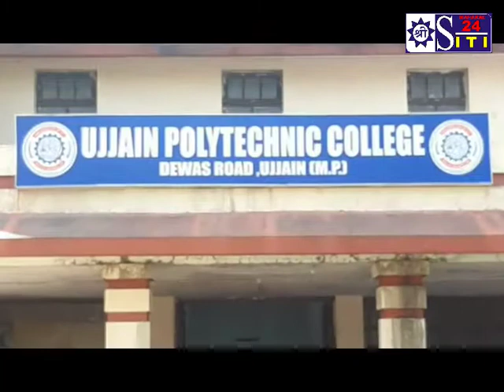पॉलिटेक्निक कालेज परिसर के दिन अब फिरने वाले है,,शनिवार से केम्पस के कायाकल्पनिर्माण की शुरुआत की गई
Siti24Ujjain
पॉलिटेक्निक महाविद्यालय में स्वशासी मद से 90 लाख रूपए की राशि से विभिन्न निमार्ण कार्य कराये जाएंगे। महाविद्यालय के सामने मुख्य द्वार का निमार्ण, सड़क निमार्ण, बगीचें एवं फाउंटेन, सौदर्यीकरण, लेण्डस्केपिंग, आदि कार्य कराये जाएंगे। निमार्ण एजेंसी म.प्र. गृह निमार्ण मंडल रहेगी। उच्च शिक्षा मंत्री डॉ. मोहन यादव के मुख्य आतिथ्य में देवास रोड़ स्थित पॉलिटेक्निक महाविद्यालय में स्वशासी मद से 90 लाख रूपये की लागत से अनेक निमार्ण कार्यो का विधिवत शुभारंभ किया गया। इस अवसर पर सांसद अनिल फिरोजिया तथा विधायक पारस चन्द्र जेन उपस्थित थे। भूमि पूजन के पश्चात कार्यक्रम में संबोधित करते हुए उच्च शिक्षा मंत्री डॉ. मोहन यादव ने कहां कि जिन महाविद्यालयों केम्पस सुव्यवस्थित तथा सुंदर होंगे। उन महाविद्यालयों के प्राचार्यो को पुरूस्कृत किया जाएगा। उन्होंने कहा कि महाकाल की नगरी अलौकिक नगरी है। उज्जैन में विकास के कार्य निरंतर हो रहे है। उच्च शिक्षा मंत्री ने कहा कि महाविद्यालयों से पढ़ाई कर निकले छात्रों को महाविद्यालय में बुलाकर सम्मेलन आयोजित किया जाएं। शैक्षणिक संस्थाओं में गुरू शिष्य की परंपरा बनी रहें।

बाइट मोहन यादव मंत्री

  विधायक  पारस चंद्र जैन ने भी अपने विचार व्यक्त करते हुए विकास कार्य करने वाली निमार्ण एजेंसी को निर्देश दिये कि समस्त होने वाले कार्य गुणवत्ता पूर्ण हो यह सुनिश्चित किया जाए। इस महाविद्यालय से निकले अधिकांश छात्रों को रोजगार मिलता है।

बाइट पारस जैन विधायक उत्तर

 कार्यक्रम में म.प्र. गृह निमार्ण मंडल के कार्यपालन अभियंता आर सी पंवार ने निमार्ण कार्य के बारे में विस्तार से जानकारी दी।